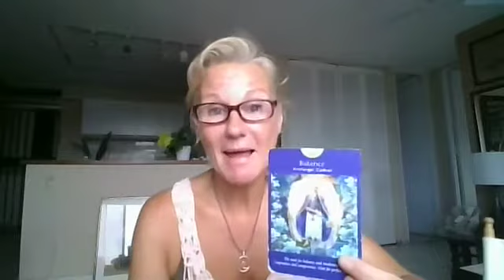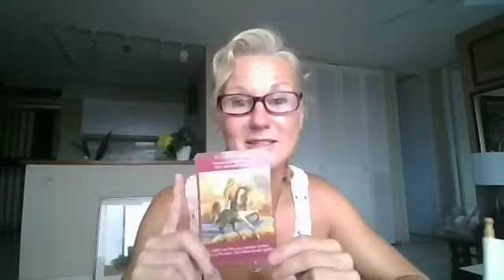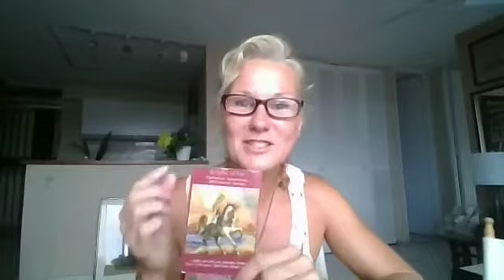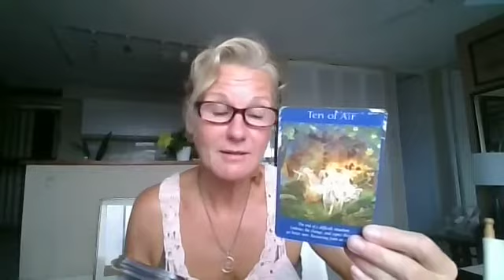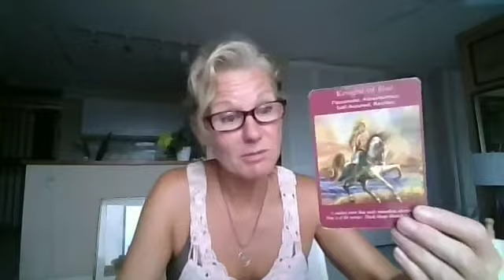Tarot Energy Reading for July 7th, 2017 for All Drawn To This Video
Hi Everyone!!

Readings are as follows:

30 minute - $30
60 minute - $60

Jackie

Aries
Aquarius
Cancer
Capricorn
Gemini
Leo
Libra
Pisces
Sagittarius
Scorpio
Taurus
Virgo